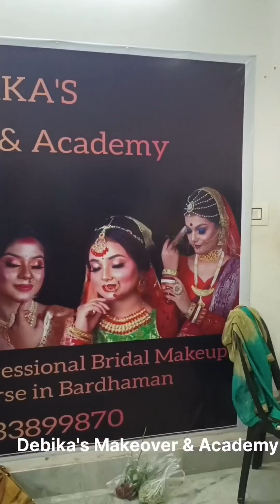16th Batch Students work (Exam) Bardhaman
16th Batch Students work (Exam) Bardhaman